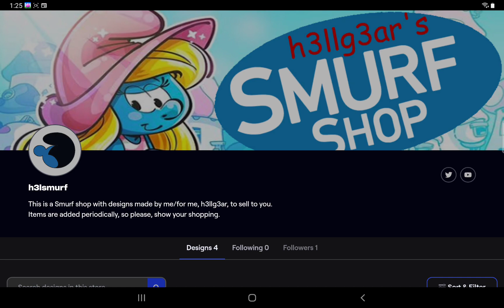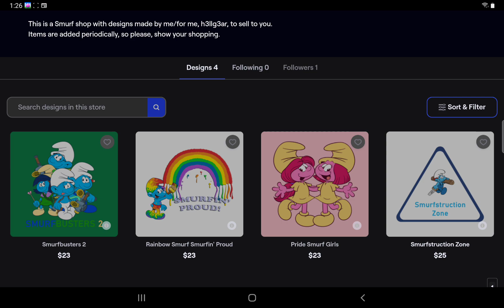Smurfs Village ep. 111 - Food Update 🍽